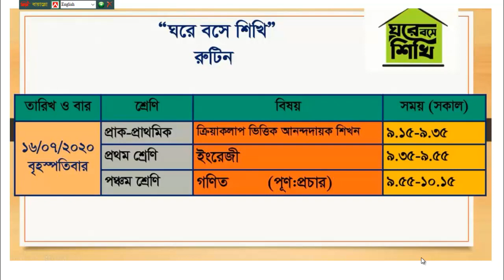New Class Routine|12-16 July 2020| 1-5 ক্লাস রুটিন Sangsad TV Class Routine ১ম-৫ম | Easy Learn 24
New Class Routine|17-20 May 2020 ১ম শ্রেনীর ক্লাস রুটিন Sangsad TV Class Routine | New Class Routine Easy Learn 24  |

বাড়ির কাজ| Songsod Tv |
১ম থেকে ৫ম শ্রেণীর ক্লাস
সংসদ টিভি
বাড়ির কাজ

NEW CLASS RUTINE 1 TO 5 , PRIMARY NEW CLASS RUTINE SANGSAD TV ,AMAR GHORE AMAR SCHOOL ,GHORE BOSE SHIKHE CLASS RUTINE,
 bZzb K¬vk iæwUb | 12 †_‡K 16 RyjvB 2020|  1g †kÖYx n‡Z 5g ‡kÖYx | cÖv_wg‡Ki bZzb K¬vk iæwUb | msm` wUwf | Avgvi N‡i Avgvi ¯‹zj | N‡i e‡m wkwL,